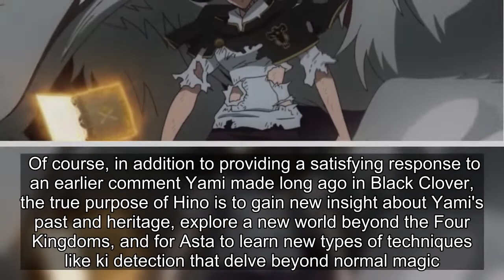Black Clover Will Explore The Series' Most Brutal Transformation